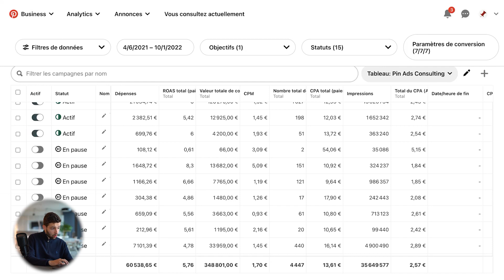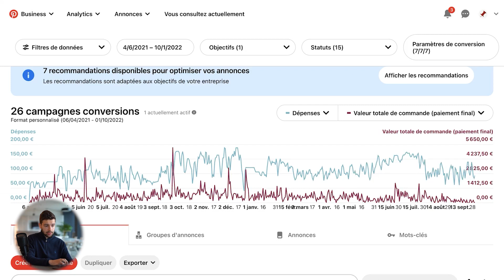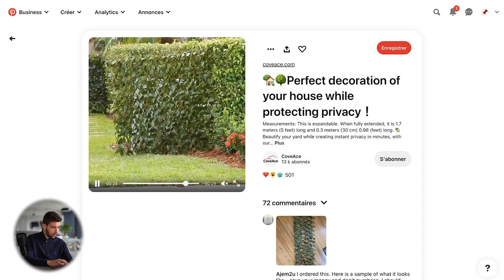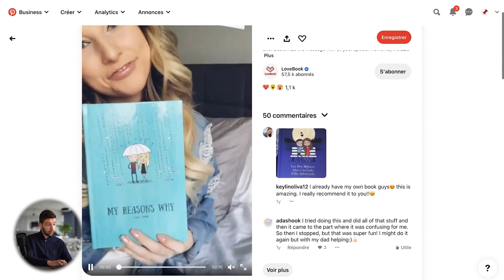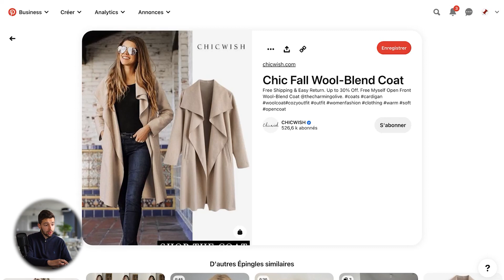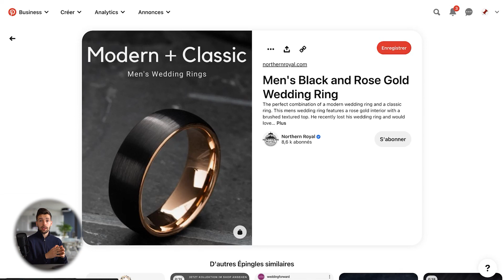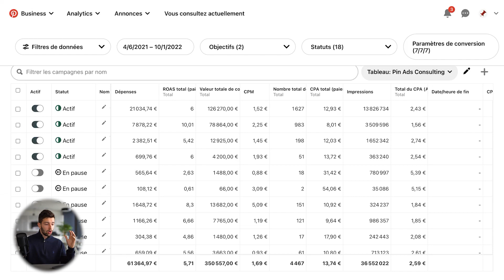Ma Stratégie Pinterest Ads 2024 Petit Budget (Résultats dévoilés)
Je vous partage dans cette vidéo l'étude de cas d'un compte Pinterest Ads à faible dépense journalière pour lequel nous générons un gros retour sur investissement.

Réserver un audit de potentiel produits Pinterest gratuit avec Luc (disponible jusqu'au vendredi 24 février)

⚠️ Mise à jour mercredi 22 février 20h : Tous les rendez-vous avec Luc ont été bookés, de prochaines sessions gratuites d'analyses produits sont prévues pour les prochains mois, le lien sera communiqué en avant-première dans la newsletter de la méthode B.P.O.

📌 Découvrez la méthode B.P.O qui me permet de générer 3000€ par jour uniquement grâce Pinterest

📞 Votre E-commerce génère +30k€/mois et vous souhaitez vous faire accompagner sur Pinterest par mon agence Pin Ads Consulting, le lien est

👨‍💻 Qui suis-je pour vous parler de Pinterest ?

Il y a plus de 3 ans, je décide de me lancer sur Pinterest avec une seule envie : fuir la concurrence et les blocages de Facebook Ads.

Après beaucoup de difficultés et d'échecs, j'arrive à réaliser mes premiers milliers d'euros en quelques mois, uniquement grâce à Pinterest.

Fort de cette expérience, j'ai rapidement pu accompagner de grandes marques E-commerce, dropshippers et infopreneurs dans différentes industries à générer plusieurs centaines de milliers d'euros de manière organique et payante.

Ce qui m'a amené à fonder Pin Ads Consulting, la première agence francophone dédiée uniquement à Pinterest et Pinterest Ads dans laquelle nous accompagnons actuellement +50 clients à performer sur ce vecteur de trafic sous-exploité.

Ayant eu beaucoup de difficulté à me lancer sur Pinterest, je vous partage sur cette chaîne YouTube ce que j'aurais aimé savoir à mes débuts pour performer sur cette plateforme.